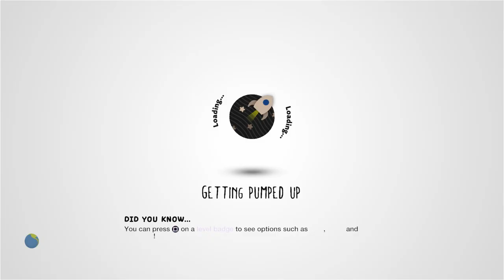The Button [1 Player] by comphermc - LittleBigPlanet 2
Description: Using state-of-the-art electrotoggle technology, the button will help you to overcome mild cases of being impaled by deadly spikes. Side effects of not playing alone include frustration, unexpected death, and loss of friendship.
Mm Pick/Team Pick: No

First Published: 11 Mar 2012
Last Updated: 12 Mar 2012

Chapters: N/A
Notes: